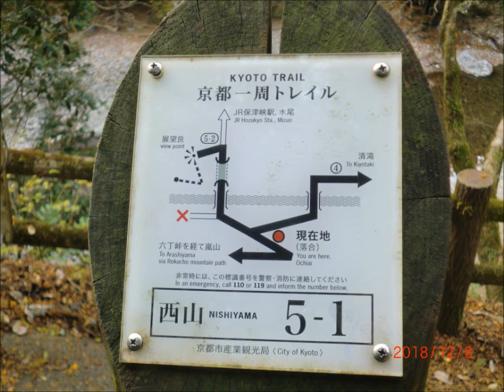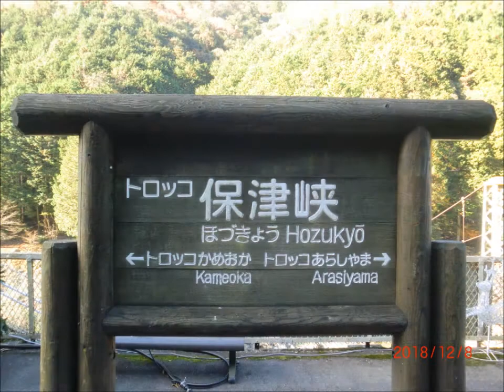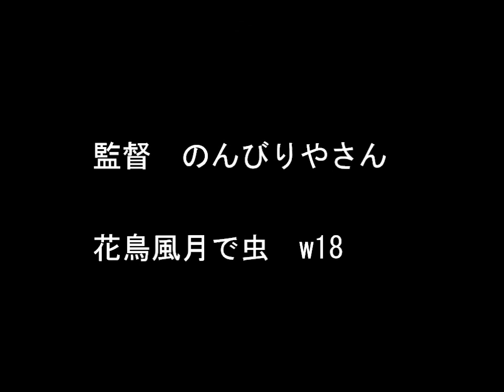京都ぶらり 嵐山～保津峡 Arashiyama ～Hozukyo (2018) 徒歩で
嵐山(Arashiyama)は京都(Kyoto)でも有名な観光地ですが、トロッコ列車や保津川下りで見る保津峡は嵯峨から歩いて行けます。観光客もほとんど来ないのでゆっくり楽しめます。もっと奥へ進むと2,000kmも旅をする渡り蝶のアサギマダラが集まる水尾地区があります。嵐山～保津峡までの風景をお楽しみください。